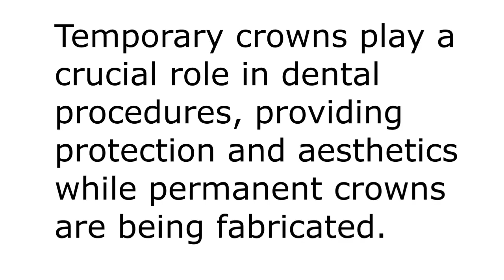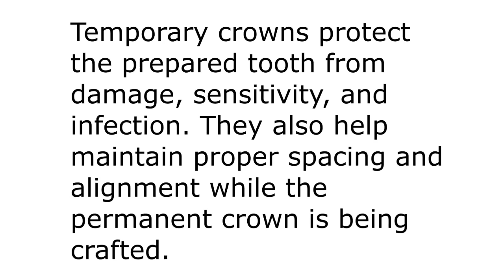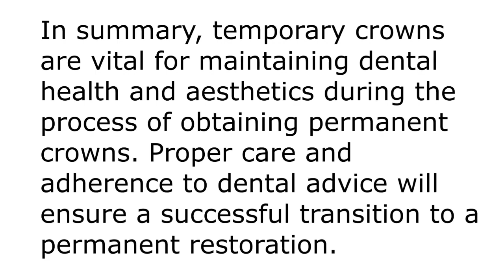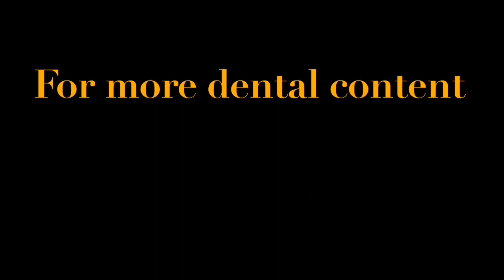Understanding Dental Temporary Crowns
Understanding Dental Temporary Crowns. Temporary crowns play a crucial role in dental procedures, providing protection and aesthetics while permanent crowns are being fabricated. What Are Temporary Crowns? Temporary crowns are interim restorations placed over prepared teeth. They maintain tooth structure, protect the tooth, and ensure functionality until the permanent crown is ready. Why Are They Necessary? Temporary crowns protect the prepared tooth from damage, sensitivity, and infection. They also help maintain proper spacing and alignment while the permanent crown is being crafted. The placement process begins with preparing the tooth, followed by taking impressions for the permanent crown. The temporary crown is then fabricated and cemented onto the prepared tooth. Temporary crowns are typically made from acrylic or composite resin materials. They're designed to be durable yet easily removed during the placement of the permanent crown. Proper care of temporary crowns is essential to prevent dislodgement and maintain oral hygiene. Avoid chewing sticky or hard foods, and maintain regular brushing and flossing. Temporary crowns are intended for short-term use, typically lasting a few weeks to a month. It's important to follow your dentist's instructions and schedule for permanent crown placement. In summary, temporary crowns are vital for maintaining dental health and aesthetics during the process of obtaining permanent crowns. Proper care and adherence to dental advice will ensure a successful transition to a permanent restoration. Whether it's due to concerns about health risks, aesthetics, or functionality, consulting with your dentist is the first step towards making an informed decision. Dentistry with a focus on adult patients who expect advanced, comprehensive dentistry in a personal, individualized manner. Restorative dentistry, minimally invasive treatments, dental implants, aesthetic dentistry, diagnosis and prevention. We are convinced that quantity will never be as important as quality. It is our belief that investing our full attention in only a few appointments a day sets us, and our patients up for a successful outcome. Our practice is a small, bespoke dental office and our waiting room will never have more than one patient in it at a time. Building personal relationships is at the core of our philosophy. Dr. Kantor has practiced in the Cleveland, Ohio suburb of North Ridgeville for over thirty years.